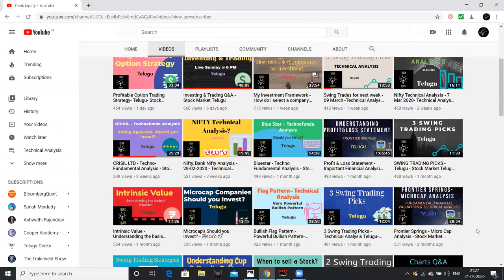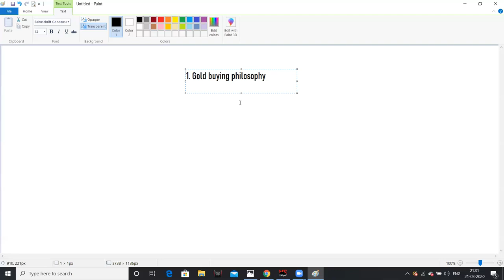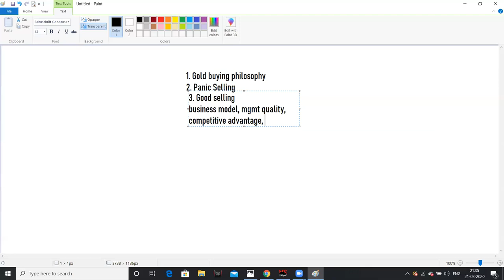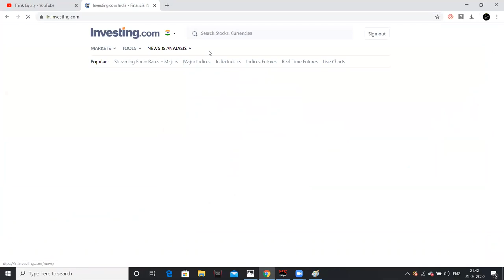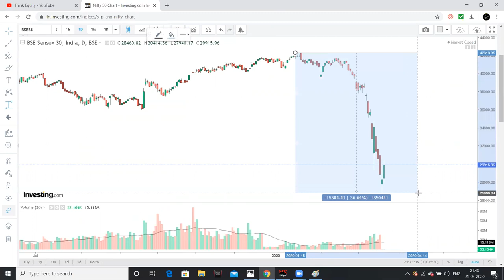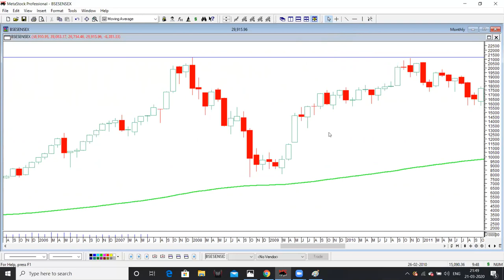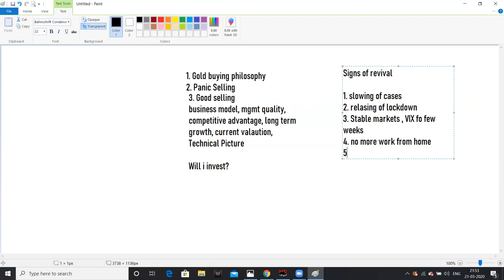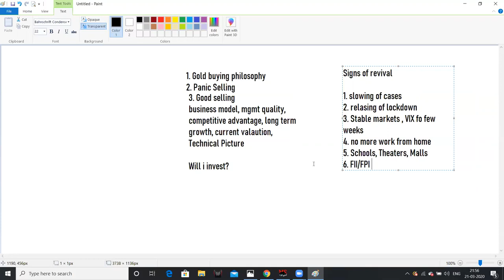How to create wealth amid CRISIS? Telugu- Stock Market Telugu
Hello friends i had mentioned few practical steps to be followed for wealth generation amid of crisis, with data points, Please watch the video for more information.

1. The Dhandho Investor
2. Common Stocks and Uncommon Profits
3. One Up on Wall Street
4. Learn to Earn
5. The Unusual Billionaires
6. Reminiscence of a stock operator

Technical Analysis Books:
1. how to make money trading with charts
2. Technical Analysis and Stock market profits

Some Self-help books I recommend to read:
1. Power of your Sub- Conscious Mind
2. Think and Grow Rich
3. The Steve Jobs Way
4. Ted Talks
5. Crush It
My Video gear:
1. Samsung Galaxy S8
2. Dell Laptop
3. Microphone
4. Gorilla Pod